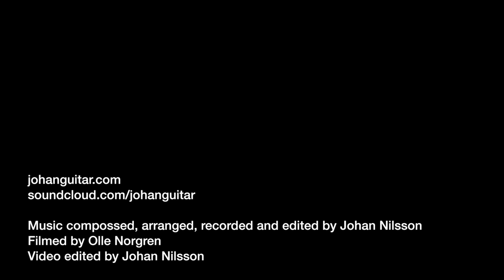Johan Nilsson - Thomas Ton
Johan Nilsson plays his own composition "Thomas Ton".

Johan plays solo guitar in the style of swedish folk music and acoustic finger style and is very appreciated all over the globe with his fantastic touching compositions and performing. He is now studying swedish folk music at Royal College of Music.